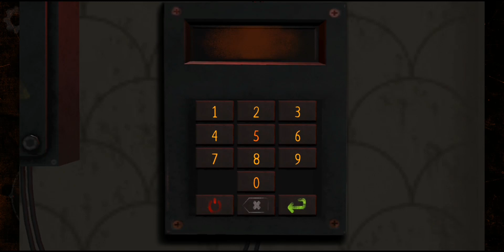TEDDY FREDDY. ГЛОБАЛЬНОЕ ОБНОВЛЕНИЕ ТЕДДИ. ПРОХОЖДЕНИЕ НА СЛОЖНОМ.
Teddy Freddy. Глобальное обновление, обзор и прохождение, Teddy Freddy обзор. Teddy Freddy horror game. Тедди Фредди обновление.
Прохождение Teddy Freddy на сложном режиме.

Teddy Freddy: The horror game. Полное прохождение на Харде со всеми ритуалами и пасхалками.
Teddy Freddy Hard mode. Teddy Freddy полное прохождение в режиме Хард. С Датчиками движения и капканами. В этот раз все намного сложнее, чем было в Teddy Freddy.

Решайте головоломки и спасайтесь от монстра в нашей увлекательной хоррор-игре!

Что делать, если вы очнулись в незнакомом доме, до ужаса напуганы, а за дверью слышны шаги и нечеловеческое рычание? Конечно же, прятаться и скорее искать отсюда выход! Только будьте осторожны, иначе станете жертвой страшного маньяка с головой плюшевого медведя, которого местные прозвали Тедди Фредди.

Если вы любитель жанра хоррор и hide and seek, а Гренни и ФНАФ - для вас не пустые звуки, тогда вам обязательно стоит поиграть в нашу игру! Исследуйте мрачный заброшенный дом, полный странных игрушек, разгадывайте сложные загадки и головоломки, ищите и используйте найденные предметы и записки, чтобы разобраться в уникальной истории ужасного монстра. Тишина - ваш ключ к выживанию! Ведите себя бесшумно и аккуратно, ведь он слышит каждый ваш шаг! Помните: Фредди всегда где-то рядом и ждет, когда вы ошибетесь!

Особенности нашей игры:

★ Огромный дом со множеством комнат и секретных коридоров. Будь первым, кто разгадает все его тайны и выберется живым!
★ Атмосфера страха и ужаса, как в настоящем хорроре. Пугающие скримеры будут держать тебя в постоянном напряжении!
★ Захватывающий уникальный сюжет с несколькими вариантами концовок. Как сбежать из дома - решаешь только ты!
★ Интересные головоломки. Разгадай их все, чтобы остаться в живых!
★ Ужасный и умный монстр с отличным зрением и слухом. Не шуми и передвигайся скрытно, чтобы не стать очередной его жертвой!
★ Несколько уровней сложности. Хочешь пройти увлекательную историю, не отвлекаясь на игру в кошки-мышки с монстром – режим «Практика» разработан специально для тебя. Если же ты любитель хардкора – попробуй свои силы в режимах «Сложно» или «Экстрим».
★ Соревнуйся с друзьями. Пройди игру быстрее всех, разгадав все квесты, и попади на доску лидеров!

Узнайте, что за ужас в образе плюшевого медведя держит в страхе весь город в приключенческой хоррор-квест игре Teddy Freddy. Возможно, после прохождения нашей игры у вас изменится отношение к своей любимой мягкой игрушке.

Для лучшего погружения в происходящее рекомендуем играть в наушниках.